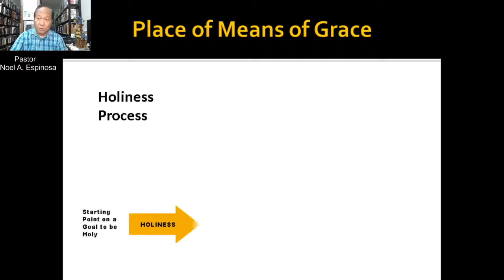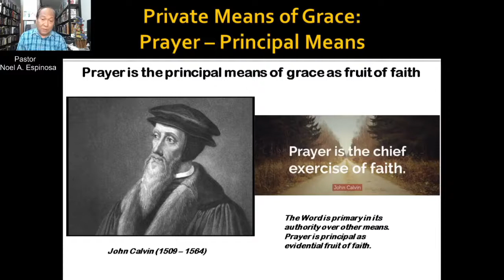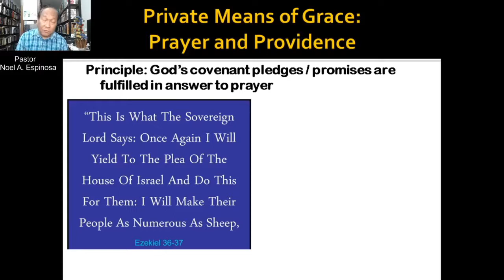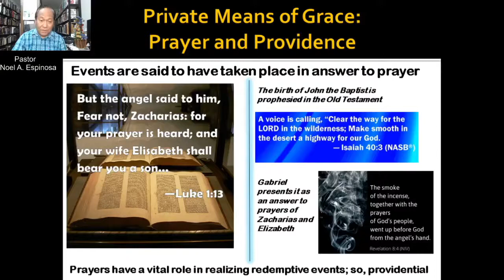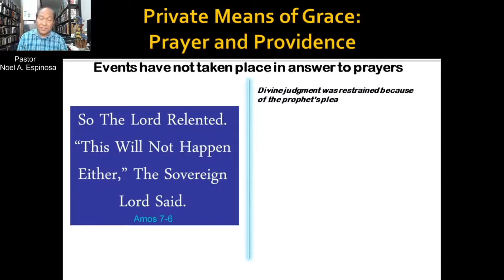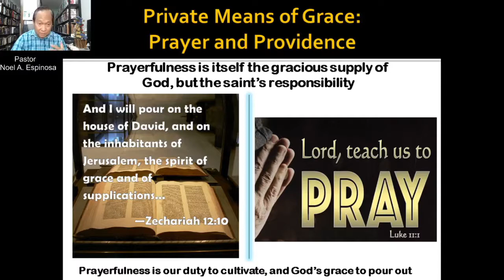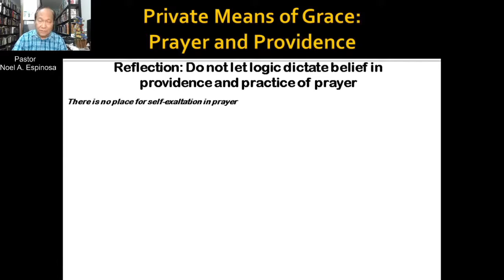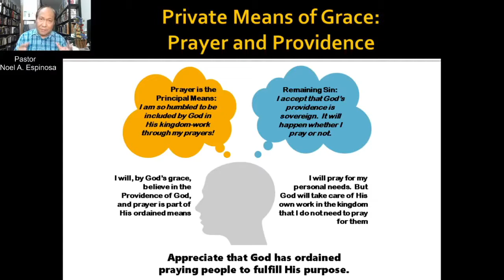Christian Holiness Standards of Holiness: Means of Grace - Private Prayer